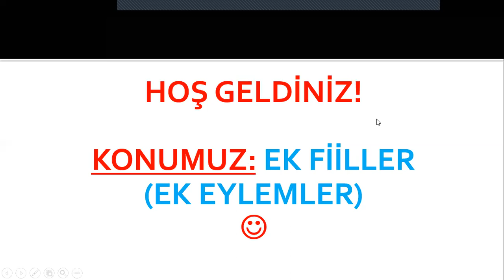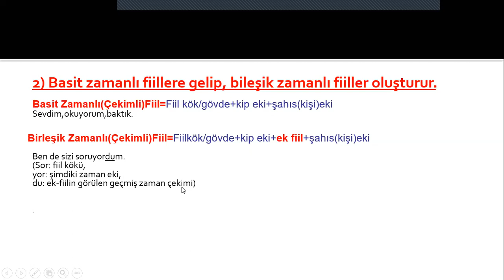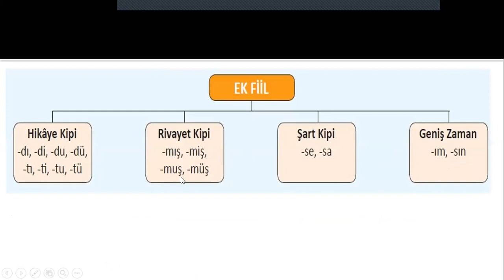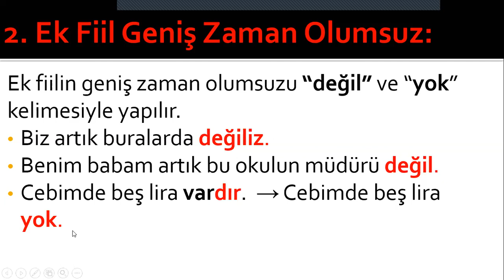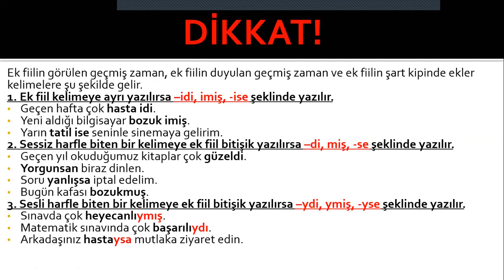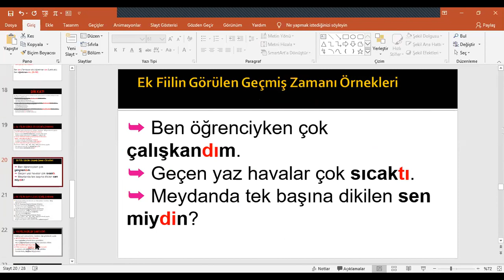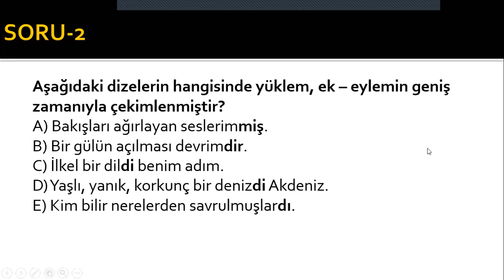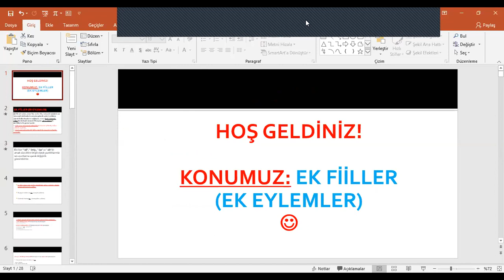Ek Fiiller , 11-A